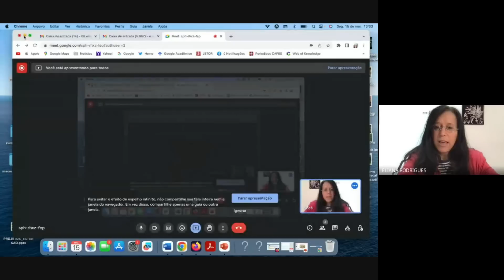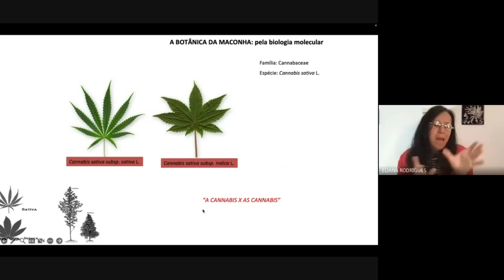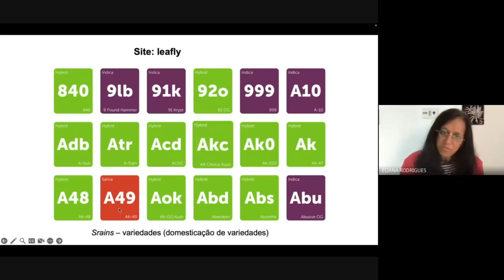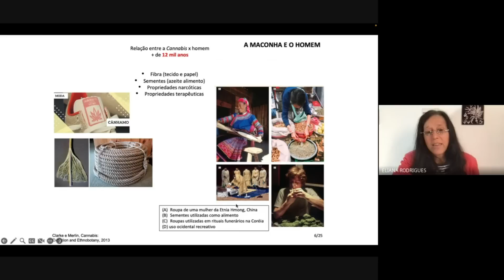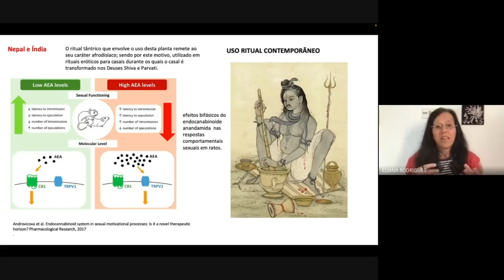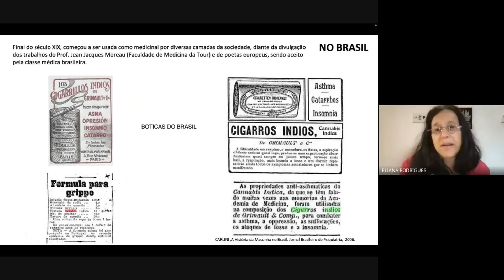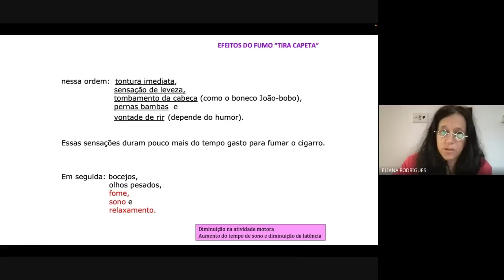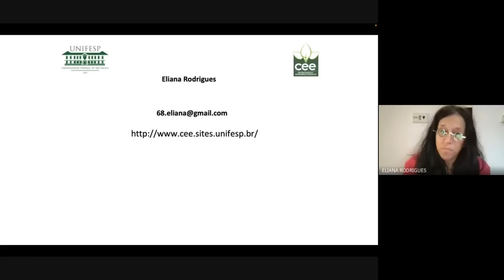2ª Aula: Etnobotânica da Cannabis sativa L. - Profª Eliana Rodrigues